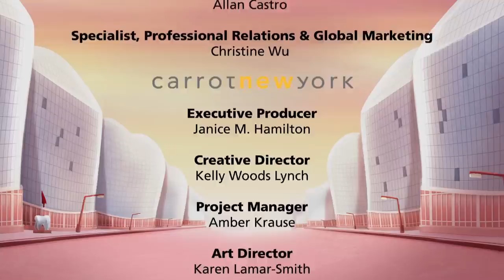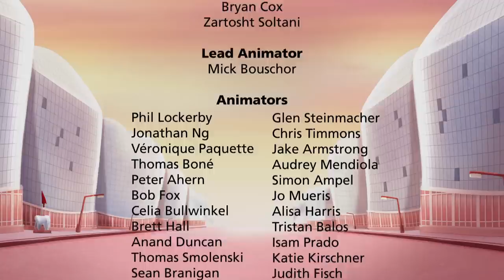Meet Our New Tooth Defenders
Share the adventures of Dr. Rabbit and Dr. Brushwell with children in this fun video. Meet ordinary characters who turn into Super Dentists and Tooth Defenders when the slimy Placulus and his band of plaque monsters come along.
Together, the team undertakes a mission to protect Tooth City from the sugary villain and his sticky schemes!